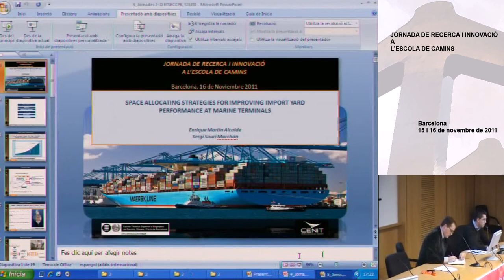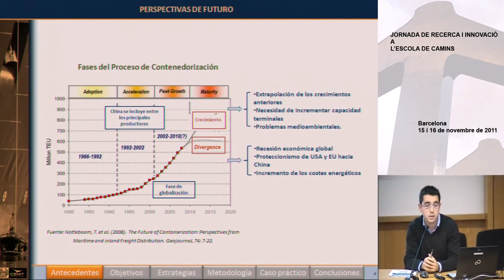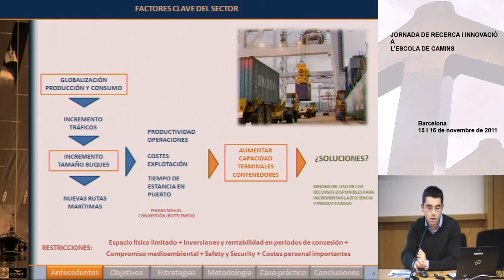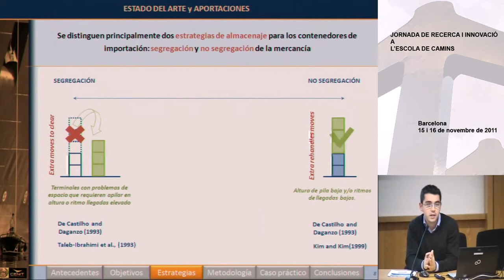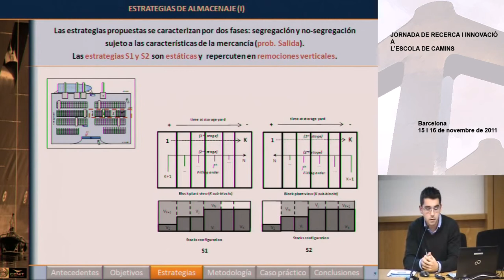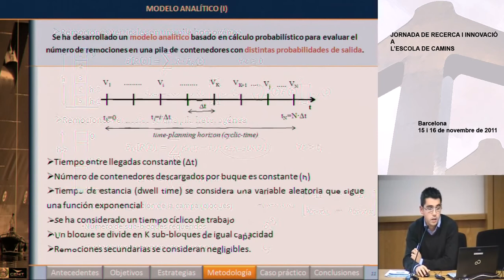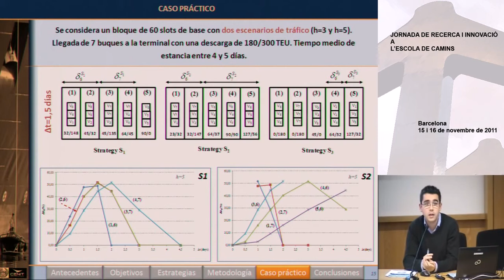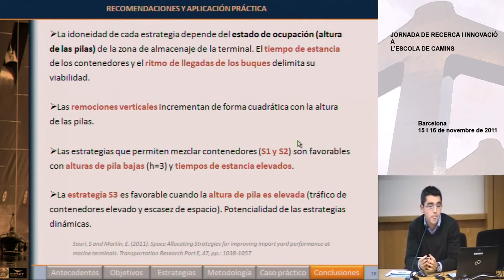Space allocating strategies for improving import yard performance at marine terminals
Jornades I+D+I

Ponents: Sergi Saurí and Enrique Martín.